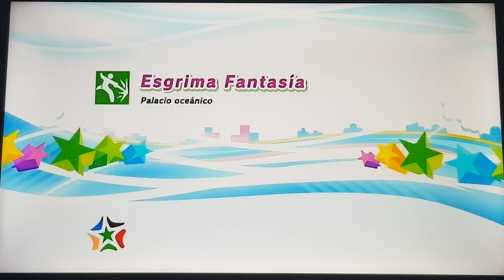Mario & Sonic London 2012 Metal Sonic Loses to Daisy in Dream Fencing